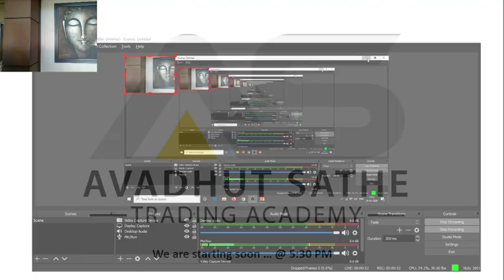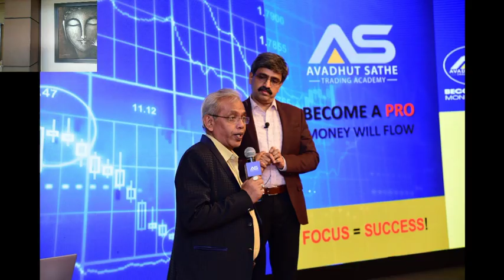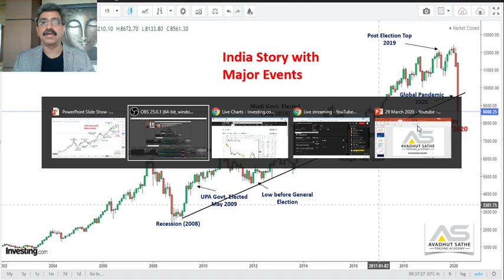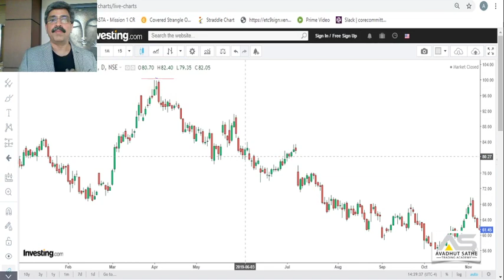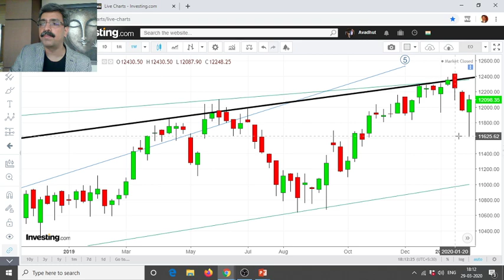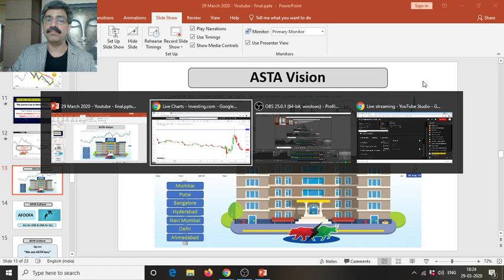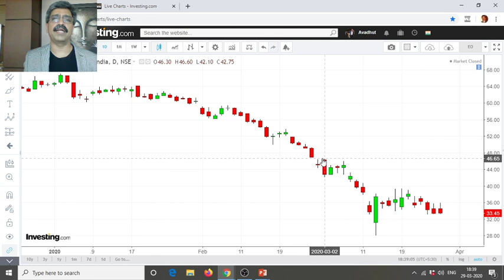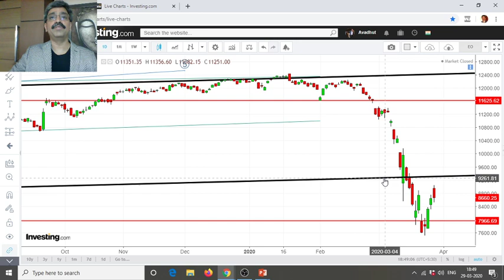YouTube Live Event - Avadhut Sathe on Stock Market Trading and Investing in changing times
To register for our upcoming Wealth Creation through Equity Investing / Trading ‘The Online Eye-Opener’ Webinar, click on the below link...

To Register for our online GEO program please click on below link and fill the registration form

Training is my Passion, Trading is my Life! – Avadhut Sathe

Master Trader Mr. Avadhut Sathe has been trading in the stock market for the past 27 years and has witnessed major Bull and Bear market cycles. He has been trading in the US market since 2001 and has experience of trading Indian Futures & Options market since 2007.

Avadhut started conducting seminars on stock market trading in February 2008. Since then, thousands of students have benefited from his seminars on the stock market, Futures & Options market, price actions, and in advanced concepts like the Elliott Wave Principle. ASTA is the Only Stock Trading Academy whose seminars in Mumbai and other Tier 1 Cities are attended by 400+ people!

Essentially speaking, Avadhut Sathe with his Extensive Stock Market Experience of 27 years is the Ideal Person to Guide you in the Current Market Scenario.

Key Takeaways of the Webinar:
• How to Approach the Markets amid the ongoing Coronavirus Pandemic
• Protecting your Capital in the Current Challenging Times
• The Achievements of Laxmis of ASTA in Financial Markets
• Examples Denoting why Age is No Bar at ASTA